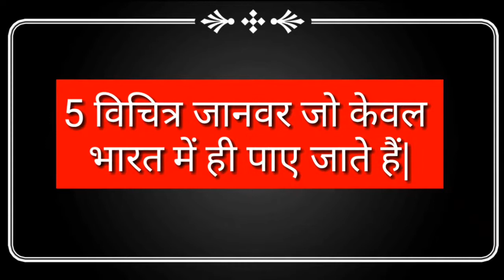5 विचित्र जानवर जो केवल भारत में ही पाए जाते हैं| 5 Strange Animals that can only found in India.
Here are the 5 Most strange Animals that can only found in india :-

5. LION TAILED MACAQUE.
4. NICOBAR PEGION
3. NILGIRI MARTIN
2. ASIATIC LION
1. PURPLE FROG.

Animals found in India , Indian biodiversity

THANKS.